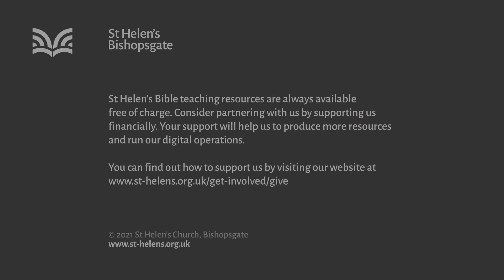Acts 1:12-26 Apostles assemble (SE21/037)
"Apostles assemble" - Can we trust the Bible? Is it sure enough for us to build our lives around? In a world that is increasingly hostile to the teaching of the Bible, Christians need certainty in the apostolic word. As Luke explains the replacement of Judas Iscariot, he shows us why we can have real confidence in the apostles.

Series title: The gospel goes viral (6pm)
Speaker: Tim Sheppard